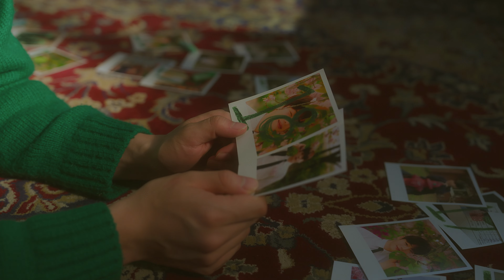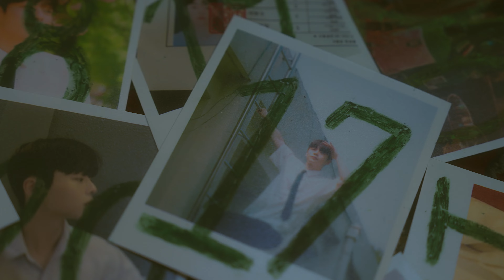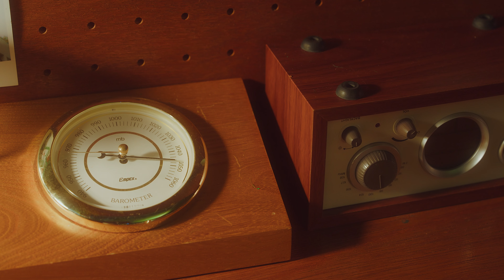[M/V] 톰보이(Tomboy) - My Teenager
톰보이(Tomboy) Single 'My Teenager'